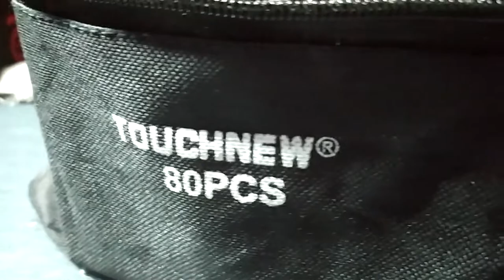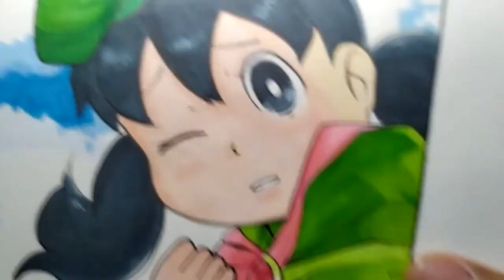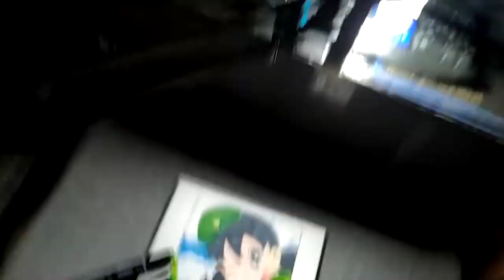TOUCHNEW Markers BRUSH NIB | Unboxing | Review | Indonesia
Halo semua!
Di video kali ini saya akan me review Touchnew Alcohol Marker. Yang spesial, marker ini memakai brush nib dengan harga terjangkau. Tonton sampai akhir ya, semoga bisa menambah referensi dan pertimbangan kamu yang ingin beli marker baru

Terimakasih ! ❤️